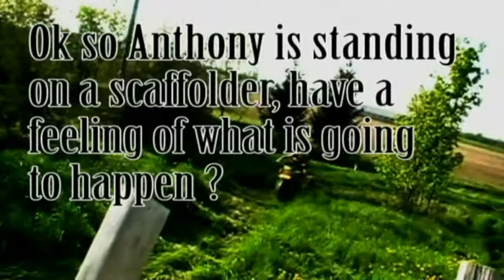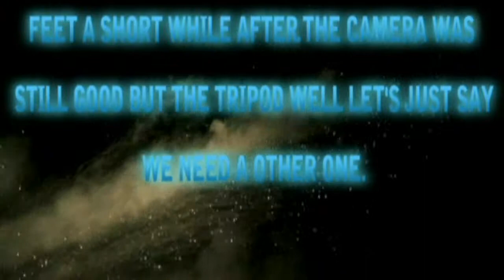Dune Buggy Fun with a ending twist - Les 613 Boys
Dune Buggy Fun les 613 Boys